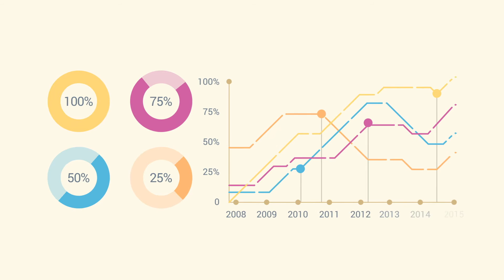Ntirety Video: Database Nirvana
Leave daily database drama in the past, with an enlightened database environment that is maximized, optimized and enhanced to provide real value.